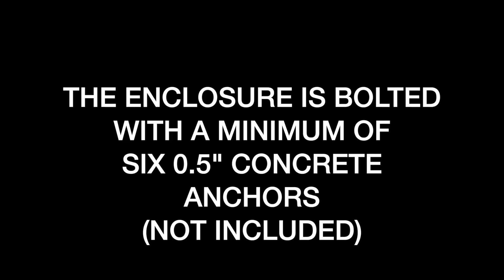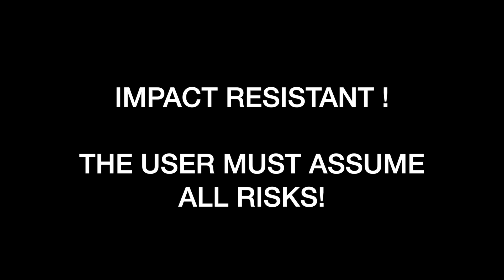75 INCH TV Outdoors installation and testing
We make these on special order basis.